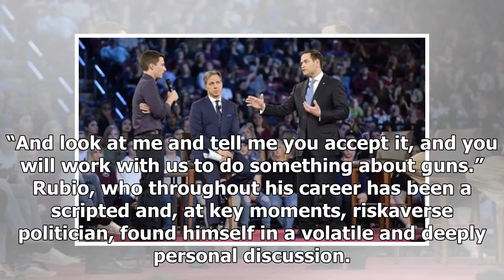BREAKING: Gun-control advocates press rubio for tougher stand on firearms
Marjory Stoneman Douglas High School student Cameron Kasky asks a question of Sen. Marco Rubio RFla. during a CNN town hall meeting at the BBT Center in Sunrise, Fla., on Wednesday. Michael LaughlinAP...